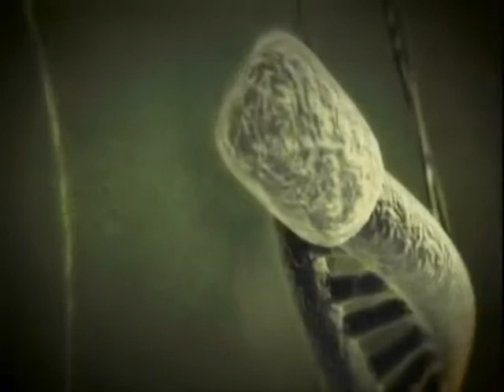Stress - Portrait of a Killer - Part 4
"Stress today will effect your health tomorrow and for years to come" This documentary shows scientifically how stress causes sickness and death in humans and animals. Whereas, lack of stress causes health.